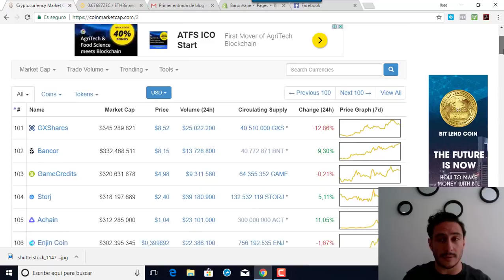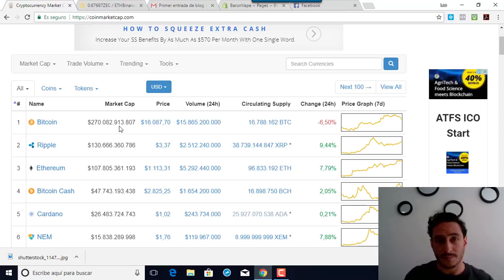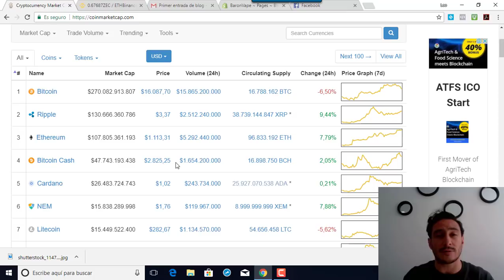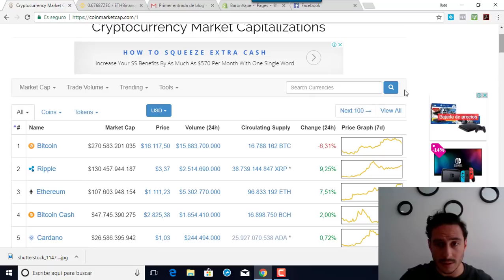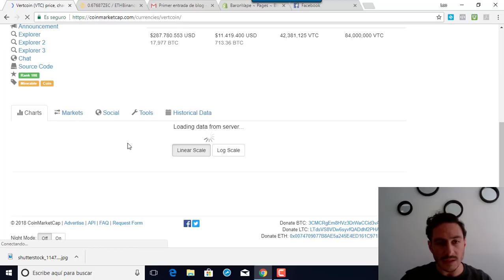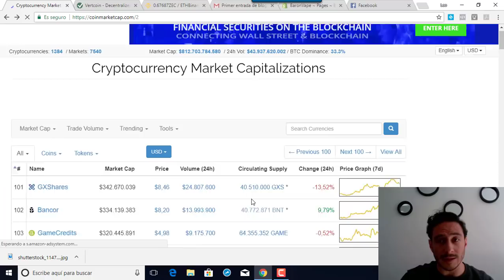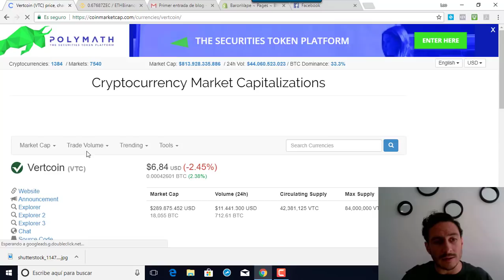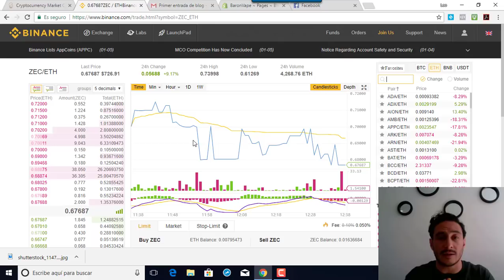Cómo encontrar criptomonedas que pueden multiplicar nuestra inversión